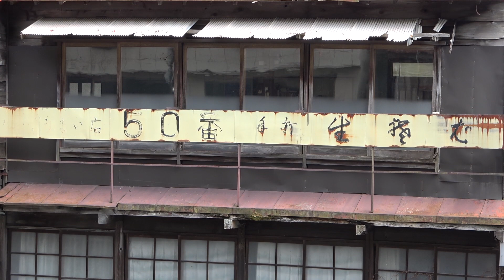【崖家造り（がけやづくり）の家並み 3/3】木曽川沿いの県道には背後の崖にせり出すように木造住宅が並びます。河原に降りて見上げると驚きの大迫力の光景が！今にも倒れてきそうです。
崖家造りの家並みの最終章です。以前の動画では、木曽川にせり出すように建てられた崖家造りと呼ばれる古い木造建築の家並みを少し距離を置いて全体像を紹介しました。今回は河原に降りて真下から見上げるように撮影しました。迫力ある建物に圧倒されます。

※他の動画はこちらをご覧ください。

県道を走っている分には、ごくありふれた2階建て3階建ての住居に見えます。しかし、裏から見ると本当は4階建ての建物だったりします。あるいはそれ以上の階数です。

しかし、詳しく見ると廃墟となった建物もいくつかあるようです。今後のメンテナンスが心配です。